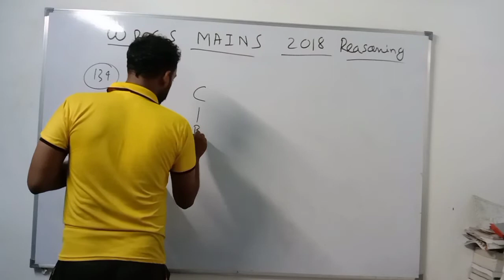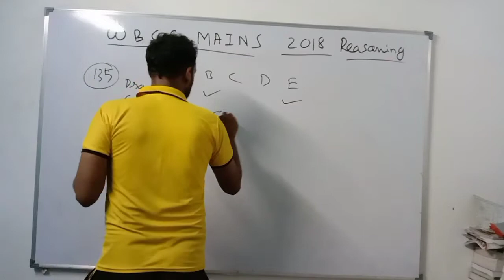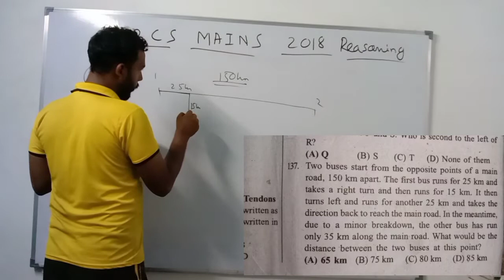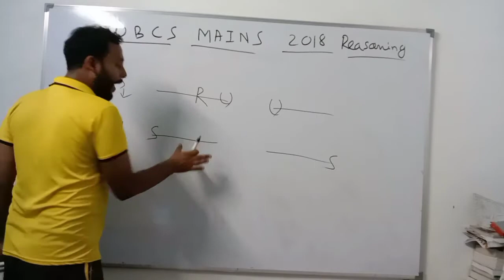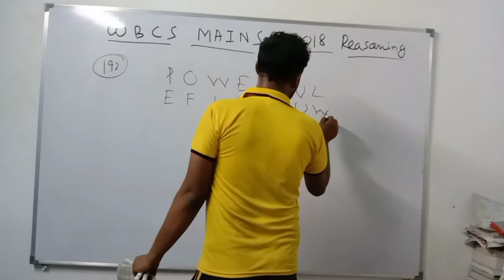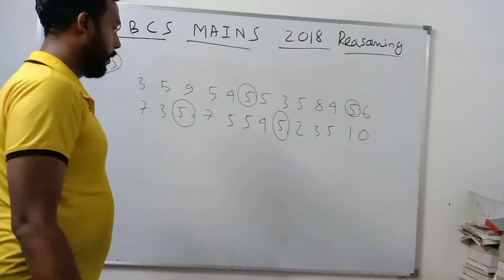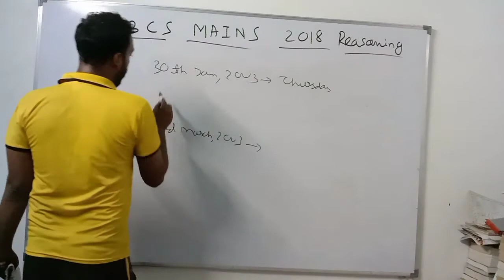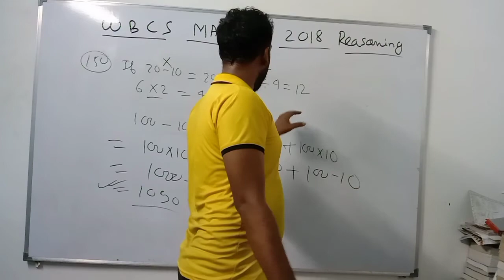WBCS MAINS 2018 REASONING SOLVED PART 2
pdf link